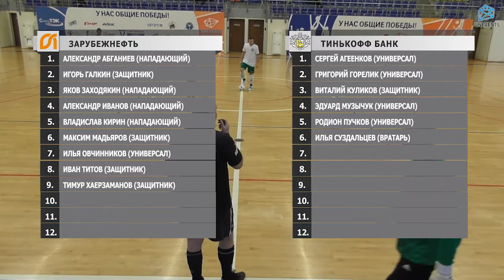Зарубежнефть - Тинькофф Банк (03-12-2017)